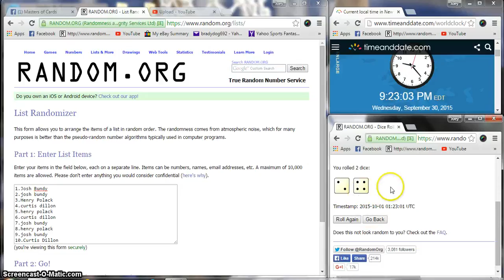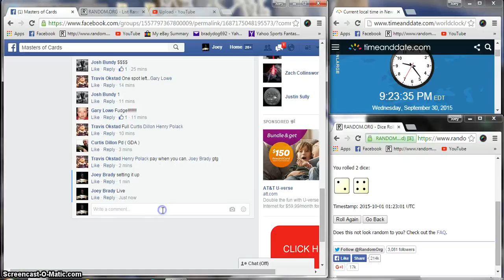Travis Jerry Rice PSA 6 Rookie